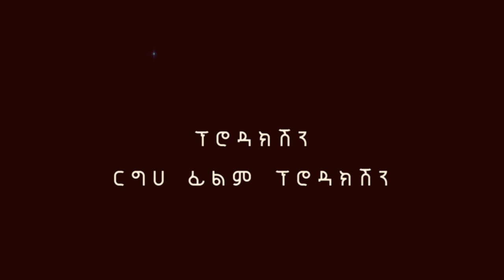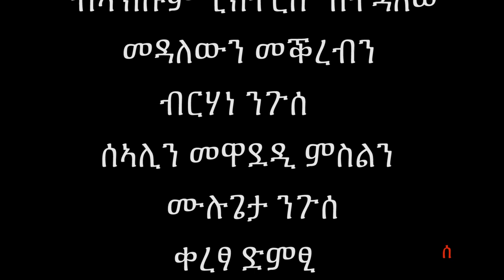ሰራሕቲ ታሪኻዊ ፊልም "ኣፍላም": ተዋሳኢት ማህሌት ገ/ገርግስ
Senay Show: Season Two - Episode One (P2)
The Sensational Tigrigna Singer, Mahlet Gebregiorgis Speaks About Her First Acting Experience In A New Movie That Is Based On True Story... Aflam.

Senay Is An Edutainment/Infotainment TV/YouTube Show, Produced and Hosted By Berhane Negussie In Tigrigna Language.